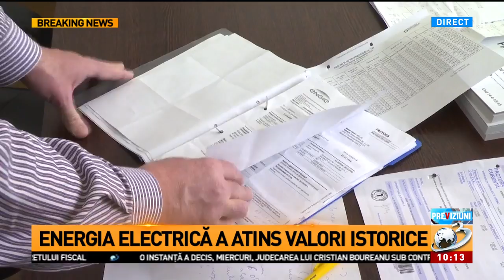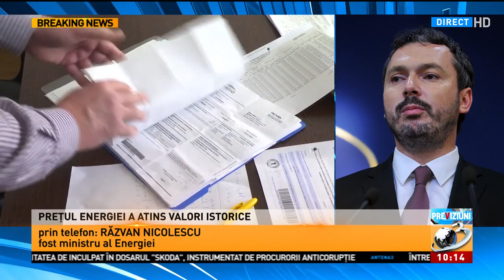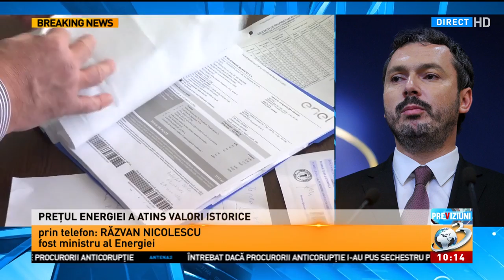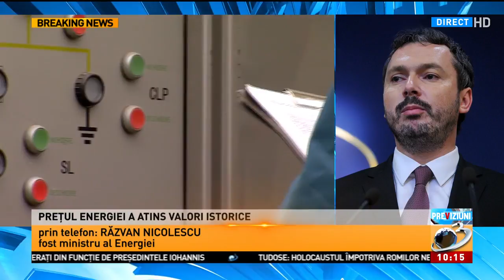Prețul energiei electrice a explodat. Ce spune fostul ministru al energiei Răzvan Nicolescu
Prețul energiei electrice a explodat. Ce spune fostul ministru al energiei Răzvan Nicolescu, Previziuni, 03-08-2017